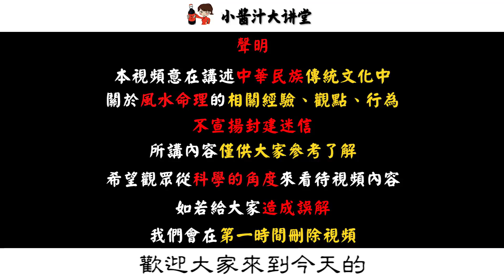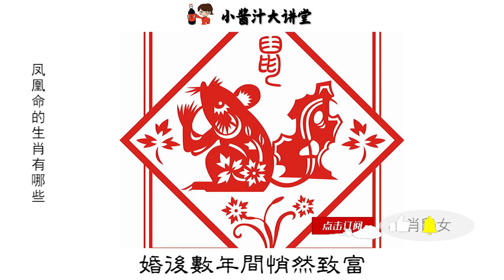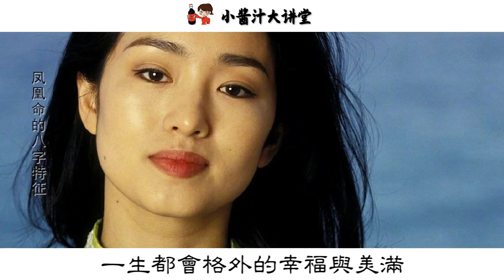【相學算命】女人有此特征，是“鳳凰轉世”，一生大富大貴